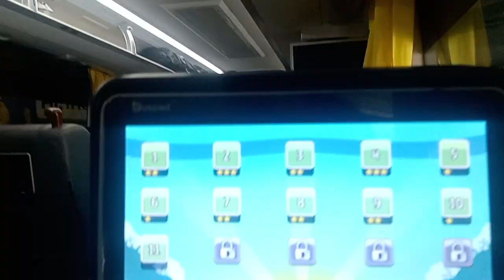at pitx going to Baguio with solid north luxury bus.